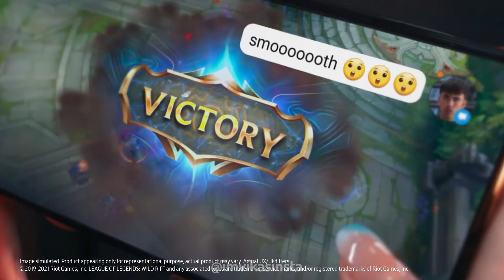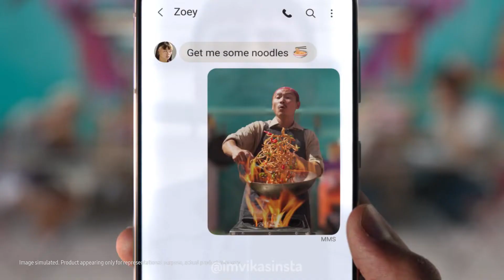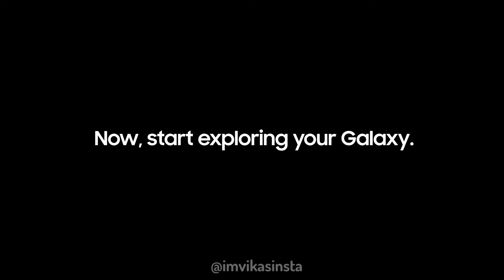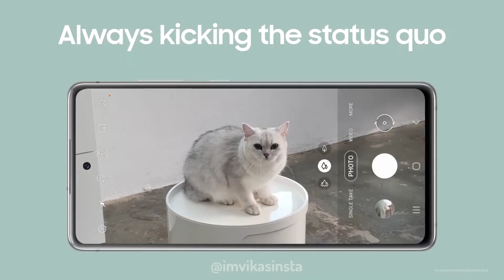Samsung Galaxy S21 FE Launch Date India | Expected Specifications and, Price?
We’ve got all the Samsung Galaxy S21 FE specs, launch date, and price right here, check out this video.

Keyword/Queries
samsung galaxy s21 fe hands on,
samsung galaxy s21 fe official,
samsung galaxy,
samsung galaxy s21 vs s20 fe,
samsung galaxy s21 fe unboxing,
samsung galaxy s21 fe vs s20 fe,
galaxy s21 fe hands on,
galaxy s22,
galaxy s21,

Cheers 😍😍